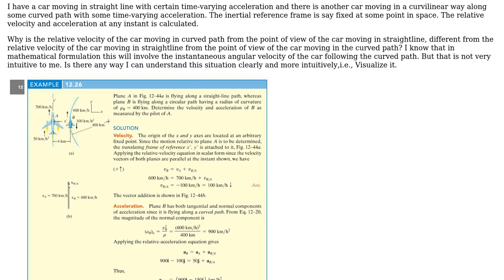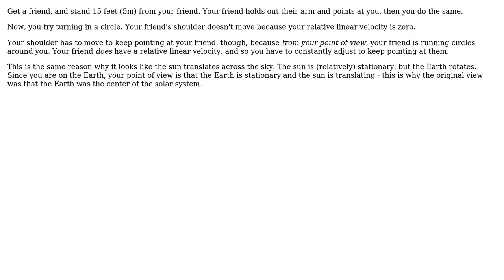Engineering: Simple rotational dynamics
With thanks & praise to God, and with thanks to the many people who have made this project possible! You are responsible for your own actions.